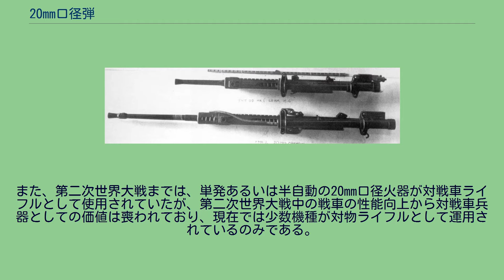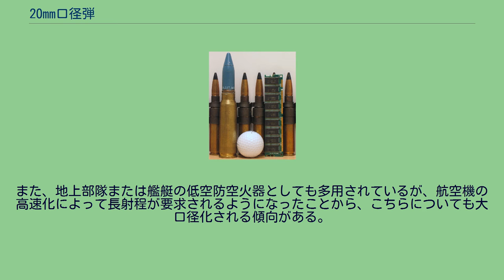20mm口径弾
20×102mm弾。
大きさの対比のため、12.7x99mm NATO弾やゴルフボール、RAMモジュールが置かれている。
20mm口径弾（20ミリこうけいだん）は、20mm口径の砲弾。
20mm口径の自動火器は、歩兵が携行することが難しいことから、機関砲として分類される。
また、第二次世界大戦までは、単発あるいは半自動の20mm口径火器が対戦車ライフルとして使用されていたが、第二次世界大戦中の戦車の性能向上から対戦車兵器としての価値は喪われており、現在では少数機種が対物ライフルとして運用されているのみである。
20mm口径は、航空機関砲としてもっともポピュラーな口径のひとつであり、有名なバルカン砲も20mm口径である。
ただし、ヨーロッパやロシアにおいては、対地射撃時の威力を重視して、より大口径の機関砲が好まれる傾向がある。
また、地上部隊または艦艇の低空防空火器としても多用されているが、航空機の高速化によって長射程が要求されるようになったことから、こちらについても大口径化される傾向がある。
ただし、20mm機関砲は、榴弾を使用できる機関砲のなかではもっとも軽量であることから、艦艇においては対テロ・対舟艇用として簡易マウントと組み合わせて複数を搭載する例が増えているほか、陸軍においても、軽車両で運用できる地対地の直射火力として使用される例がある。